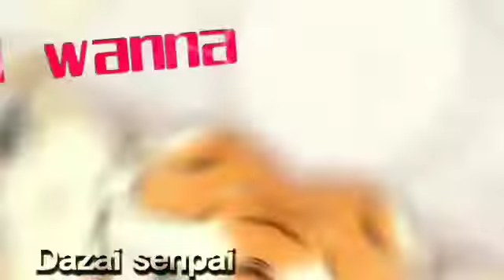Jujutsu kaisen [Edit/Amv] Collaboration with @dazai_senpai7006 | Gojo satoru and Yuta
sorry i couldn't add the thumbnail 😭
we have work hard 😊💕💕💕
let's do better next time too senpai @dazai_senpai7006 🤜🏼🤛🏼

Everyone enjoy 😁✨✨much love from us
song name- Wannabe